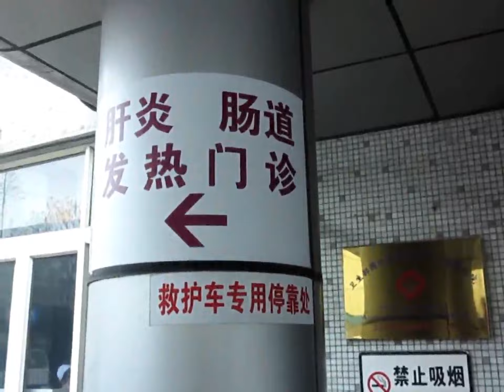E China bans poultry trade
Shanghai on Saturday launched a ban on all live poultry from entering the city. The move is aimed at curbing any further spread of the H7N9 bird flu virus.